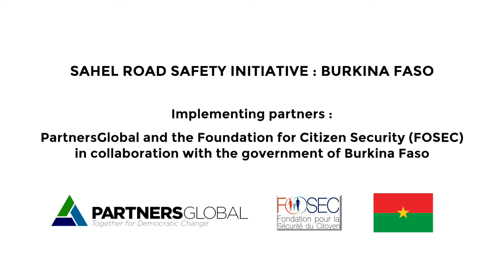Engaging Youth on Road Safety in Burkina Faso (English)